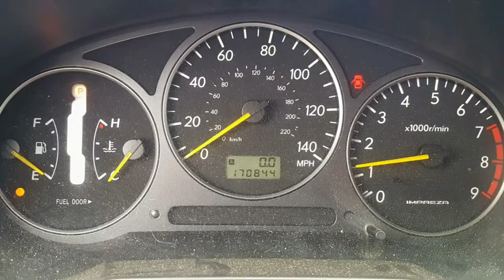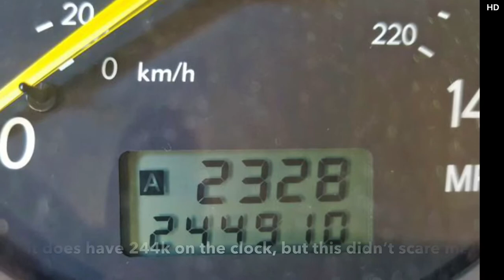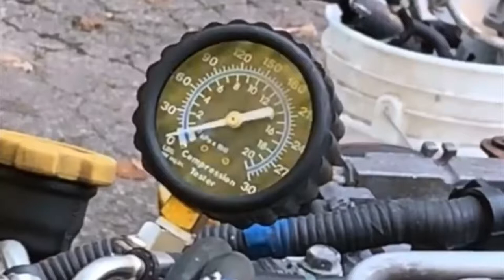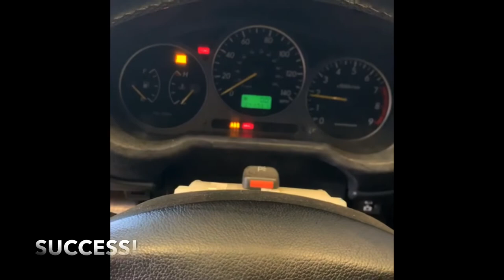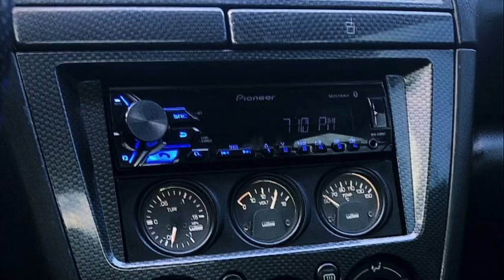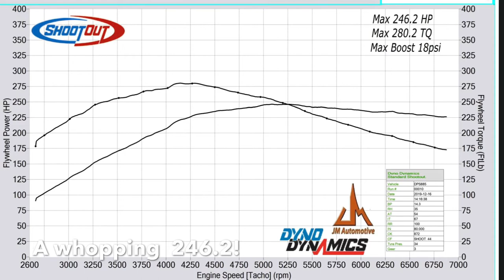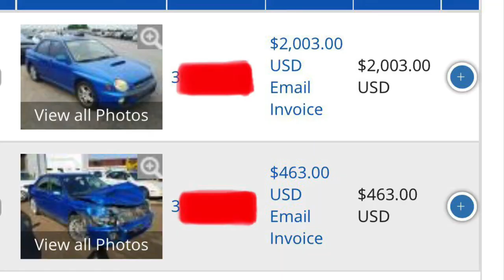WRX Build- Auto to Manual Swap in 8 MINUTES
This is my WRX Auto to Manual swap plus “Build” video.
Auction buy, dismantle, reassemble, build, tune, full paint job all in 8 minutes.